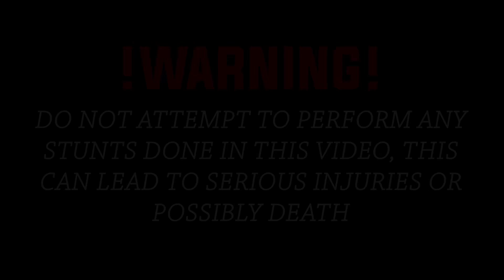MIAMI BIGGEST PEDAL BIKE RIDEOUT!! *UNCUT*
K$WORLDFOREVER!